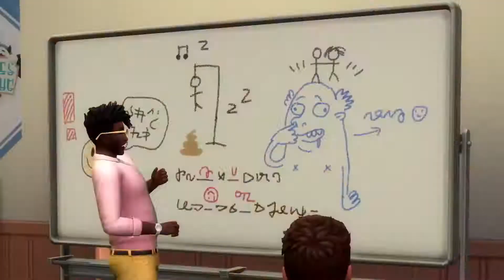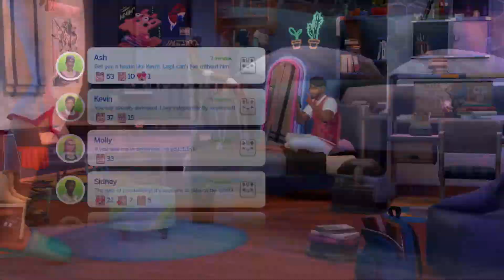📚ANALYSE DU FUTUR ADDON "ANNÉES LYCÉE" ! - SIMS 4 FR📚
Salut à tous ! Voici une vidéo dans laquelle je vous présentes les actions et autres du futur pack Années Lycée sur les Sims 4 !